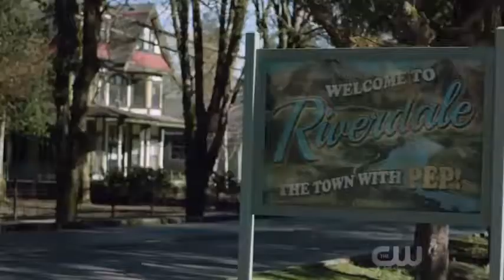Jughead & Bettys story part 8